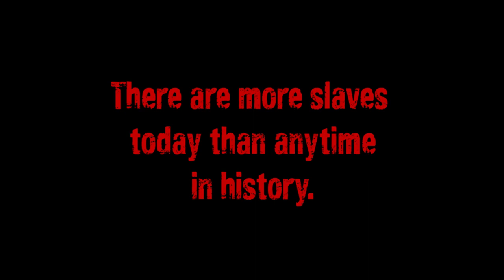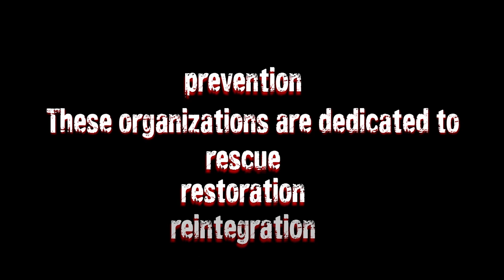Sex Trafficking Trailer: 26 Seconds Doc Series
The 26 Seconds trailer highlights the NGOs we have partnered with worldwide who work in prevention, rescue, restoration, and reintegration for victims and survivors from the sex trade. If you feel inclined to support the 26 Seconds project, please click the following link:

MAKE A DIFFERENCE, SAVE A CHILD.

GIVE SURVIVORS A VOICE
By donating you will help us complete the feature documentary to highlight survivor stories and the Non-profit organizations that are in the fight to eradicate global sex-trafficking.

​CREATE AWARENESS
Together we can raise awareness of the non-profit organizations, crisis intervention teams, committed law enforcement and dedicated citizens fighting to eradicate global sex trafficking.

Share the 26 Seconds documentary short and YouTube videos on social media.  Your support is the difference and the impact needed to defend and protect innocent children and women all around the world.

Please join the 26 Seconds Virtual Screening and Show and Tell Fundraiser

Directed and Produced by: Kelly Galindo
Supervising Editors: Mark Wilcken, Three-time Emmy Award Winner
& Scott Arundale, Lead Editor for 26 Seconds Documentary Short
Editor: Prateek Damodaren
Cinematographer: Alberto De Coste Calla

KellyGalindoProductions LLC ©